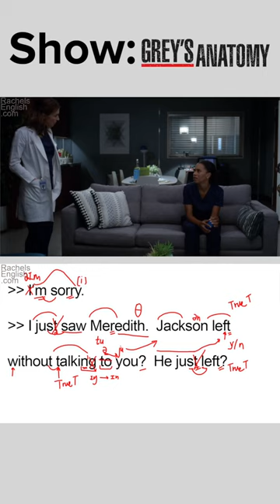Learn English with TV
Study in Rachel's online school to speak better, more confident English